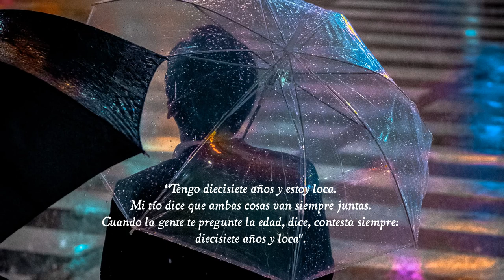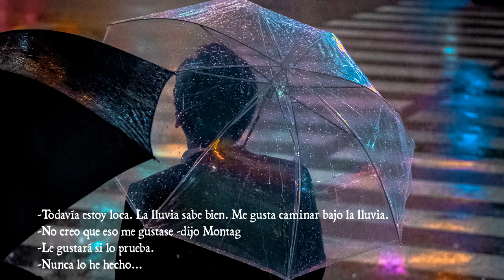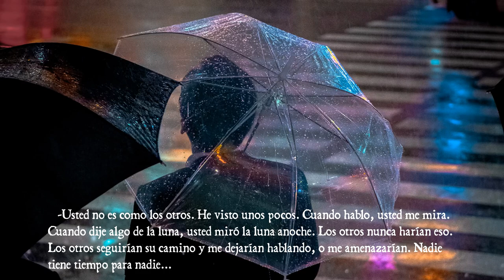CLARISSE MCCLELLAN REQUIEM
Mi particular homenaje a "FAHRENHEIT 451" de Ray Bradbury.